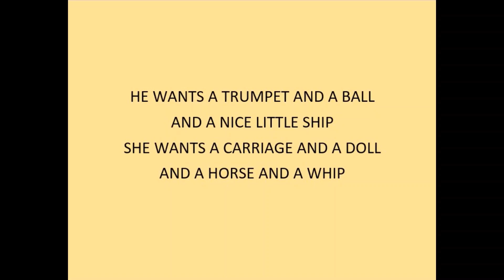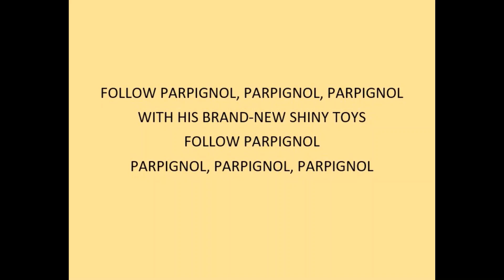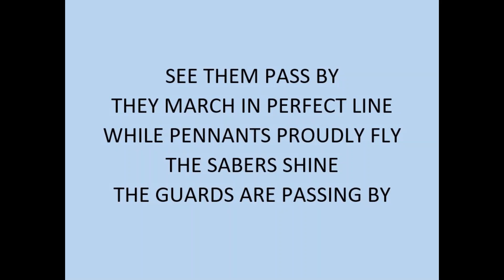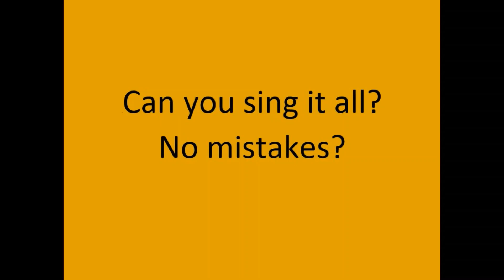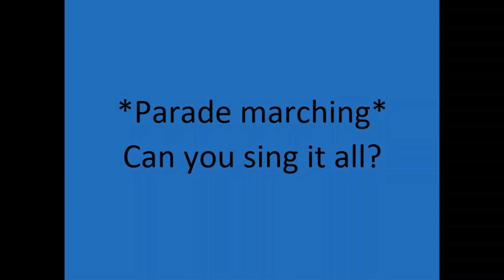2022 Hatch Opera all practice songs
For chorus to memorize.
Hatch La Boheme 2022